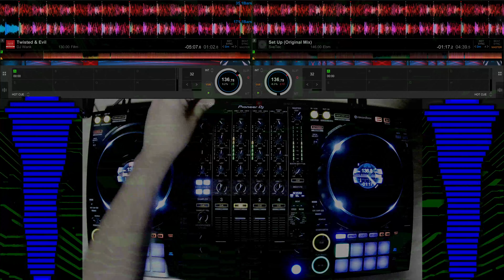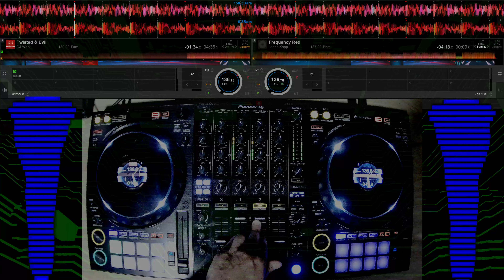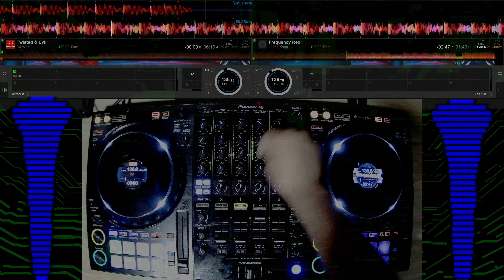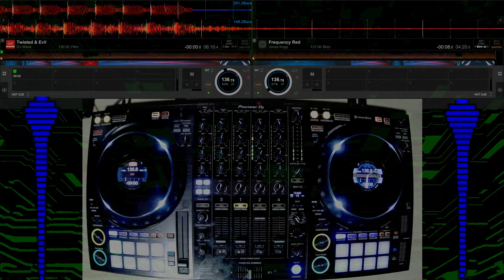[Techno & Acid] ☣ May 2021 Selection Vol. 2 ☣ Pioneer DDJ1000 & Rekordbox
My CHART selection for May 2021 - Vol.2
01. Plukkk - Gargantua
02. Héctor Oaks / Cadency - All This Was Fire
03. Marco Vetters - Acid In My Mind
04. Toni Alvarez - You Can Do It
05. Oliver Deutschmann - Wach
06. NWHR - La Muerte Y El Tiempo
07. MarAxe - Recall
08. Falling Echoes - The Wall
09. Coyu - Always Wanting More (Flug's Thrust Yourself Remix)
10. D.Mongelos - Acid Simulation
11. A4 & Tuber - Unintended Pain
12. Oscar Mulero - Espectro Rojo
13. Niereich, Shadym - Wake Me With Acid
14. Truncate - Basic
15. SveTec - Set Up (Original Mix)
16. DJ Wank - Twisted & Evil
17. Jonas Kopp - Frequency Red

Pioneer DDJ-1000 vs Rekordbox 6 in techno TUTORIAL.

Music from Beatport, Juno Download, Bandcamp...

Techno session like Charlotte de Witte, Amelie Lens, Deborah De Luca, Xenia, Marika Rossa, Griessmuehle, Reinier Zonneveld...